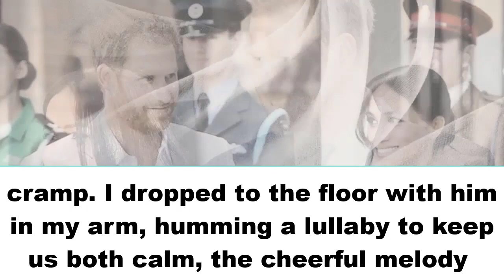Meghan Markle and Prince Harry very united: "The miscarriage brought them even closer"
This Wednesday, November 25, Meghan Markle publicly revealed that she had a miscarriage after Archie's birth.